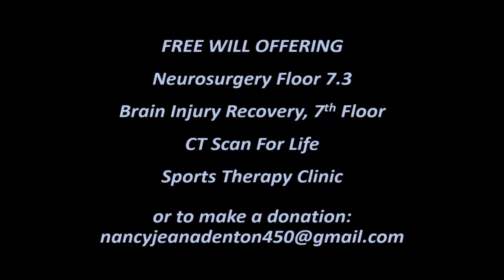“From Bach To Burleigh”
A Sacred Recital, “From Bach to Burleigh.” Featuring: contralto Nancy J. Denton-Peck and piano accompanist Dr. Heather Price Readers: Margaret-Jane Ogden Christie, Sylvia Koning, Mary Ellen Clancey To acknowledge the Nova Scotia Medical Community. Free will offering, to be shared among: • Neurosurgery Floor 7.3, Halifax Infirmary; • Brain Injury Recovery, 7th Floor, The Nova Scotia Rehabilitation Centre; and CT Scan For Life, The Valley Regional Hospital Foundation